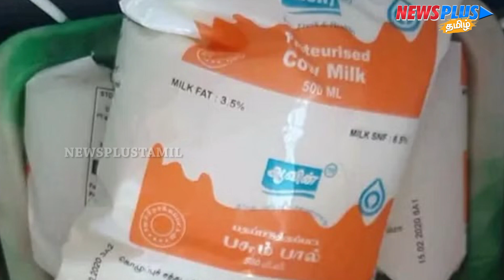அண்ணாமலையின் பகல் கனவு பலிக்காது | NEWS PLUS TAMIL | newsplustamil